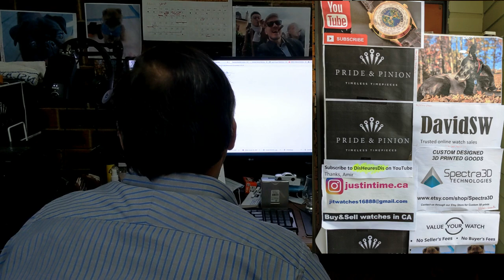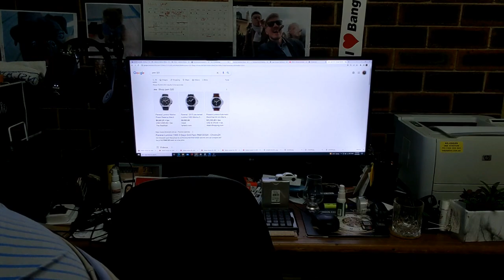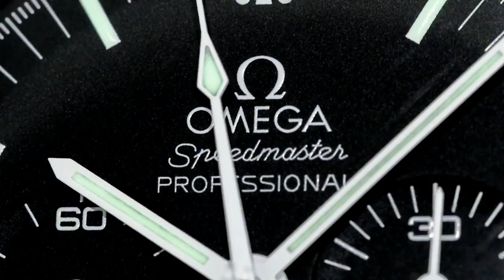PAID WATCH REVIEWS - Rolex Submariner or Blancpain Fifty Fathoms - 22QA31